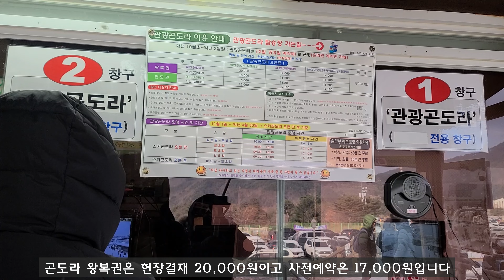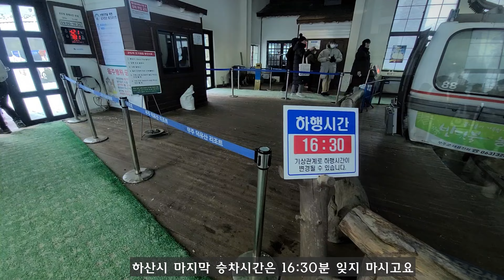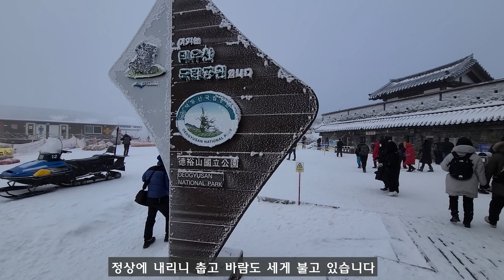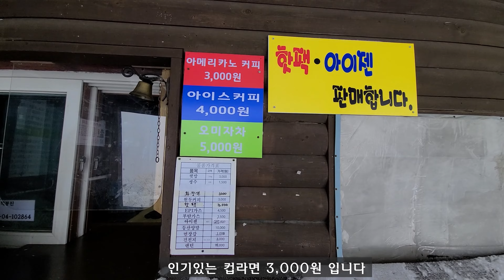덕유산 설경 감상및 등산 가이드- 국내최고 설산을 케이블타고 올라 감상하기 Deogyusan Mountain, a beautiful snowflake hiking spo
덕유산 환상의 눈꽃산행기-겨울의 모든것을 보여주는 화려한 덕유산
초보자도 어렵지 않게 즐기는 국내 최고 최대의 겨울왕국 덕유산
덕유산 정상 등산코스 안내  덕유산 쉽게 오르는법 덕유산 향적봉 등산가이드
케이블카를 이용한 덕유산정상과 중봉능선 오르는법

환상의 설원 덕유산의 모든것을 보다/케이블카로 20분만에  향적봉 눈꽃산행하기

천상의 설경을 보여준 덕유산- 국내최고 설산의 향연을 보여드립니다 Deogyusan Mountain, a beautiful snowflake hiking spo

촬영일 1월27일